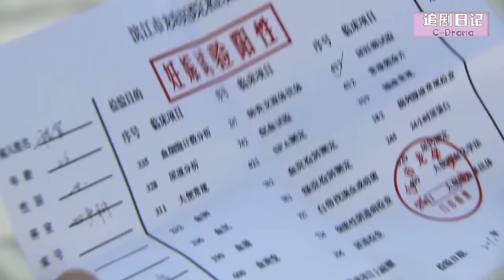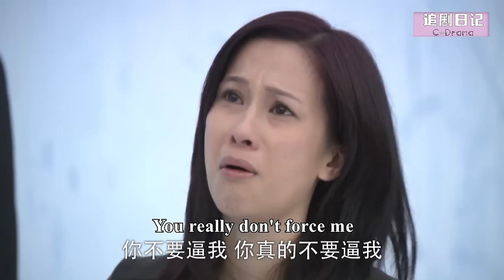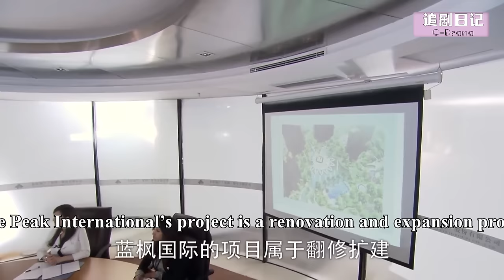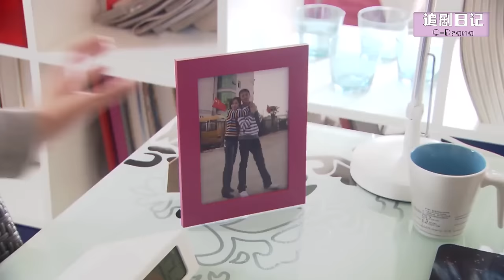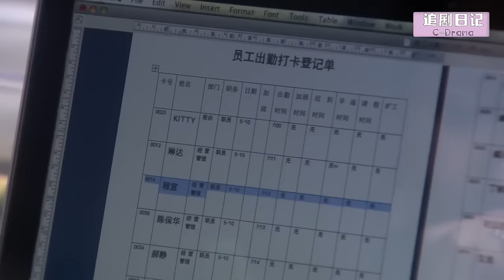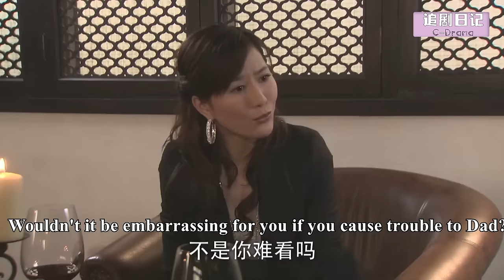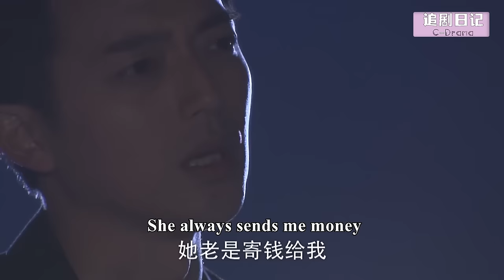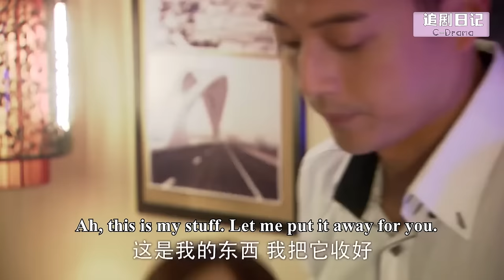【Full Movie】丈夫選擇小三，殊不知妻子剛離婚就查出懷孕，丈夫腸子悔青🍔Chinese Television Dramas